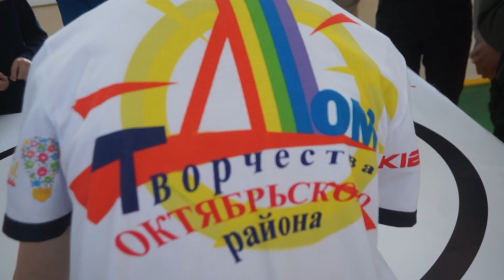Марш Победы 2023